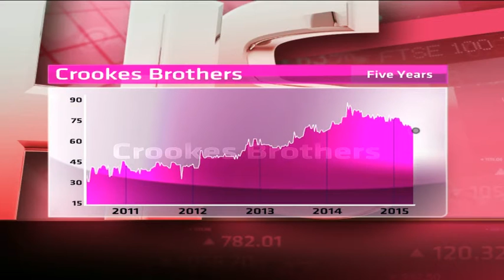Crookes Brothers - Hot or Not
Crookes Brothers was founded in the 1860s when Samuel Crookes first planted cane at Renishaw on the KwaZulu- Natal South Coast. It produces a range of primary agricultural products.  It has a market cap of R830 million.